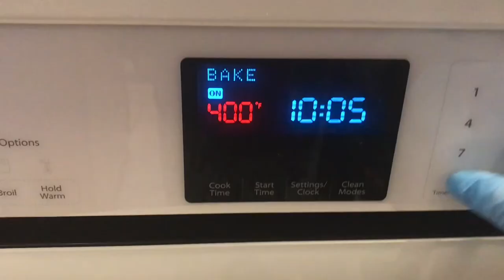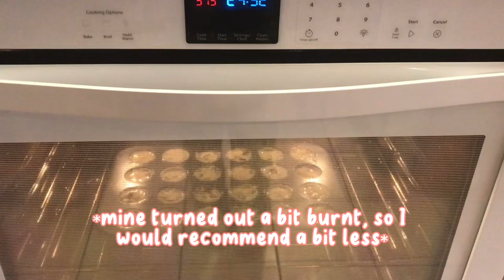Baking struggles 1.0 ~ mini quiches ~ Valentine’s Day cooking vlog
Watch me struggle to bake quiches 🙄I hope you’re having a great Valentine’s Day! ❤️❤️❤️